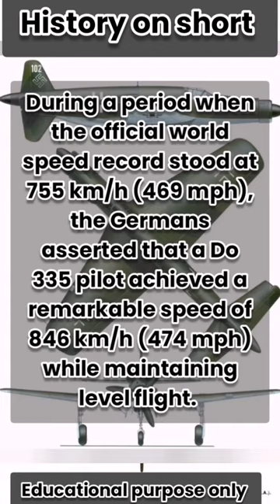Dornier Do 335 Pfeil @achtunghistory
Dornier Do 335 Pfeil

The Dornier Do 335 Pfeil ("Arrow") is a heavy fighter built by Dornier for Germany during World War II. The two-seater trainer version was called Ameisenbär ("anteater"). The Pfeil's performance was predicted to be better than other twin-engine designs due to its unique push-pull configuration and the lower aerodynamic drag of the in-line alignment of the two engines. It was Nazi Germany's fastest piston-engined aircraft of World War II. The Luftwaffe was desperate to get the design into operational use, but delays in engine deliveries meant that only a handful were delivered before the war ended.